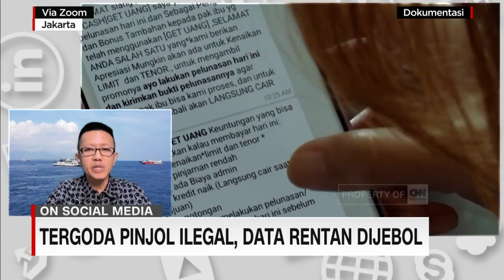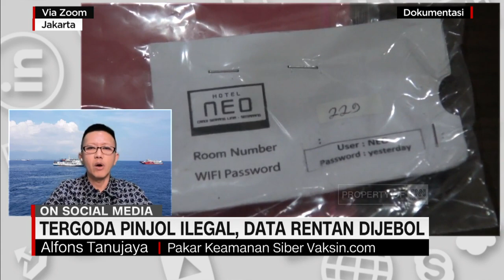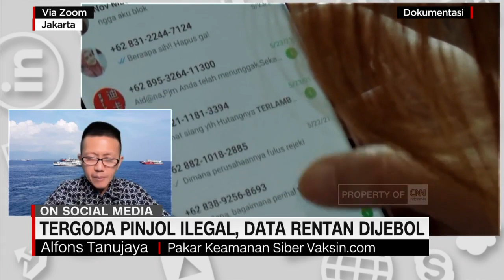Tergoda Pinjol Ilegal, Data Rentan Dijebol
Kasus penyalahgunaan dan pencurian data pribadi untuk pinjaman online marak terjadi. Data pribadi diduga disalahgunakan untuk mengajukan pinjaman.

Tifanny Raytama membahasnya bersama Alfons Tanujaya, Pakar Keamanan Siber Vaksin.com.